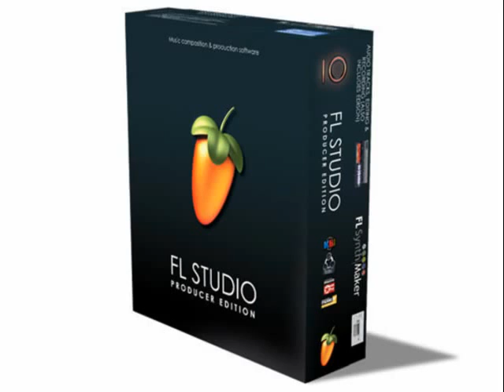Hard to say I'm sorry FL Studio karaoke